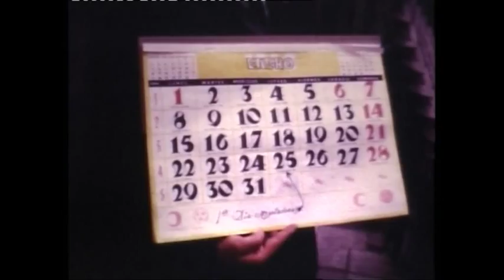Construcción Fábrica Orduña Año 1968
Más de 250 años y nueve generaciones de actividad textil.
Construcción de la fábrica de tejidos  Orduña. En la actualidad disponemos de más de 2000 tipos de tejidos, tanto de tejido estándar como de tejidos ignífugos